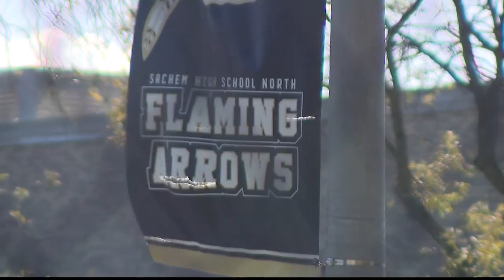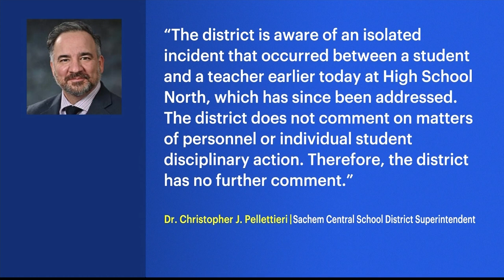Suffolk police respond to altercation between teacher and student at Sachem High School North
Suffolk County police were called to Sachem High School North on Thursday due to an altercation that happened between a teacher and student.